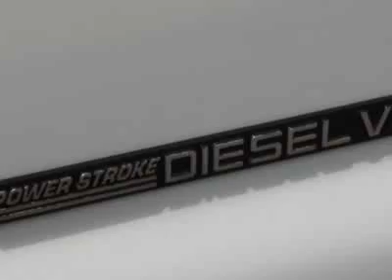2002 Ford Super Duty F-350 DRW Lariat Truck - Nicholasville, KY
Wildcat Ford Lincoln, Nicholasville, KY - Ford Super Duty F-350 DRW CREW CAB 156 LARIAT 4WD